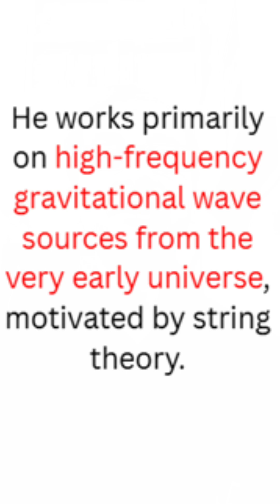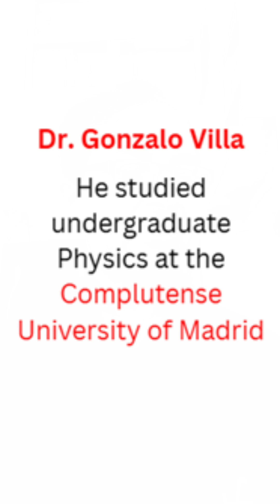Podcast on String Theory and Cosmology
Here is a podcast on string theory and cosmology, starting on the 21st.September at 8:00 ISR and 3:30 pm UK time. The speaker is Dr Gonzalo Villa, from DAMTP, Cambridge University. Join us to learn more about String theory, the early universe and more interesting topics.